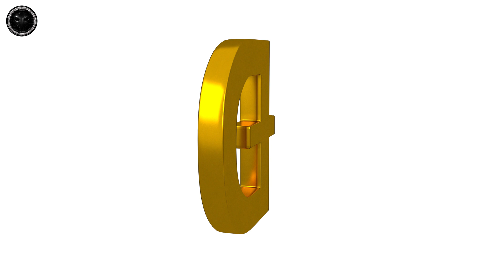Doge Coin v4 003 3D Model Showcase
Tip Method:
//Doge:
DEytUKGcp7MYSzpak39J9iwSEadPVYBNQy

//BTC:
1NDN6eYjvjUwopPbKaL7yhvswFskn2EYb9

//ETH:
0xa459ba69db2babf769679fe47e3cac018a4ef3e7

//XMR:
82XFdWXtk59UhC5U8XvJe9WhBUU7fuoWxZwf6tRFLwkAY3hFN3B4x31PUPdUG8rNQfFvAAB85H9Y8VGLuhM2Jz1cPWVVvYn

//USDT:
0xa459ba69db2babf769679fe47e3cac018a4ef3e7